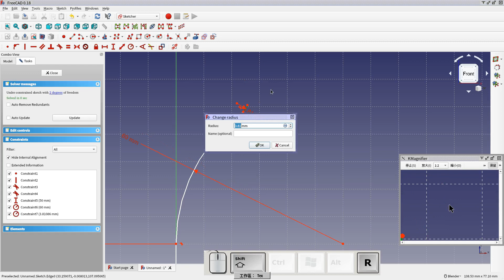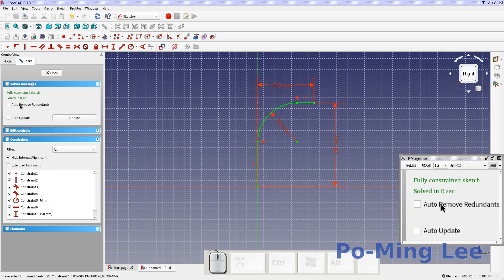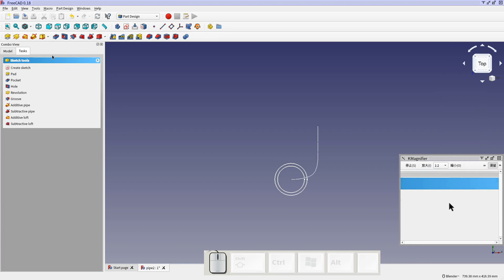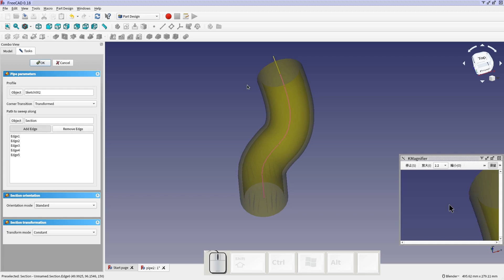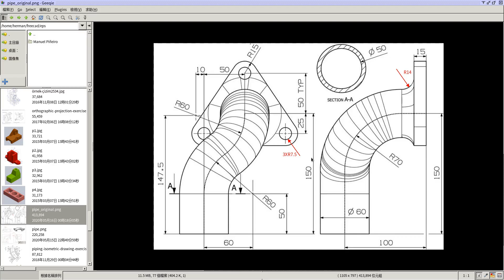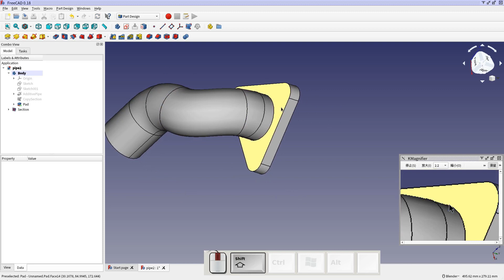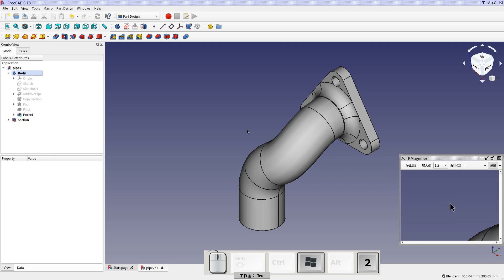FreeCAD - Week11 offset pipe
I've added some missing dimensions to make it more complete. You may refer to the red marks that I made.